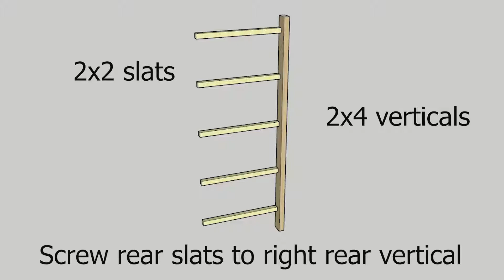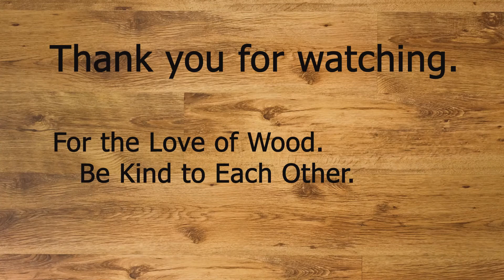Scrap wood & offcuts rack.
Hey guys.  First off sorry for the delay in videos.  I'm building and filming.
But slacking on the editing.  "Covid Fatigue" they say.
Here is a DIY $60.00 shelfing unit I built for my Scrap wood / off cuts.

Composite Key - DEX 1200
Hear Your Call - North Sphere
Let It Happen - North Sphere
Read Me Like an Open Book - Isobelle Walton